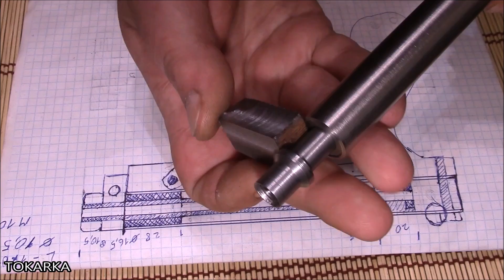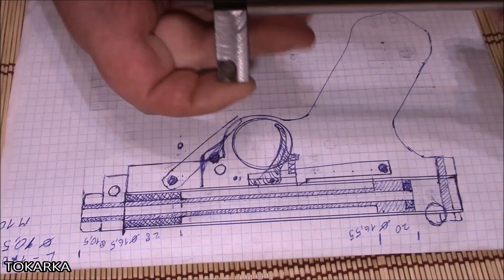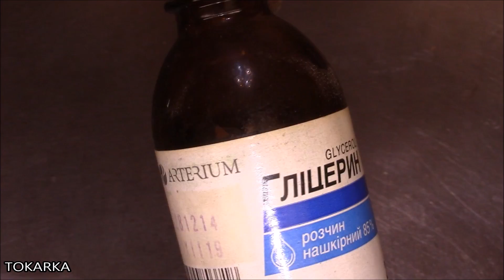КАК СДЕЛАТЬ ПИСТОЛЕТ (ПНЕВМАТИЧЕСКИЙ) / HOW TO MAKE A AIR BB GUN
Как сделать своими руками пневматический пистолет. Пружинно-поршневой, калибр 4,5мм (не являяется оружием). Из куска алюминия и стальной трубки.Очень простой пистолет. / How to make your own hands pneumatic gun. Spring-piston, caliber 4,5 mm (not a weapon). From a piece of aluminum and a steel tube. Very simple gun.